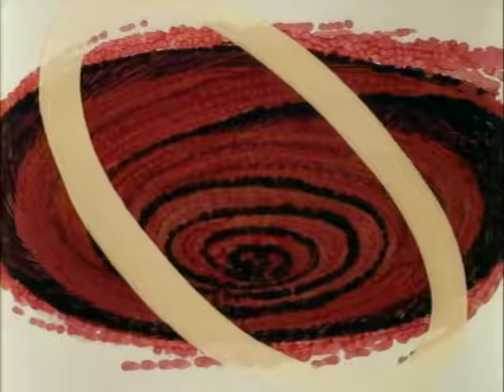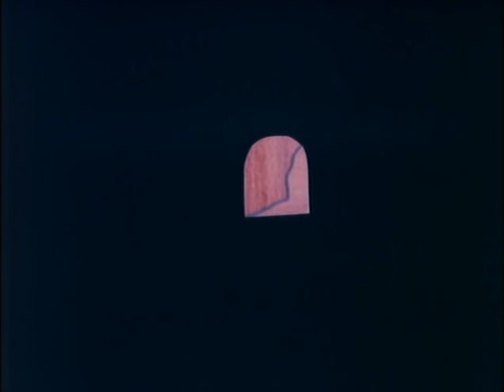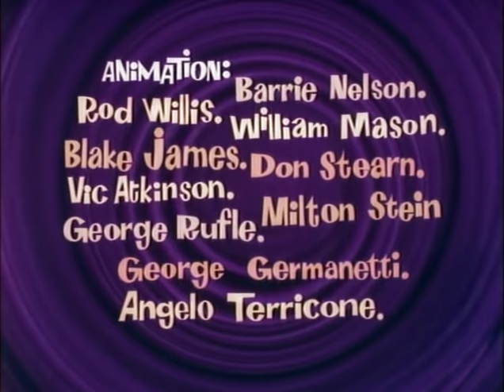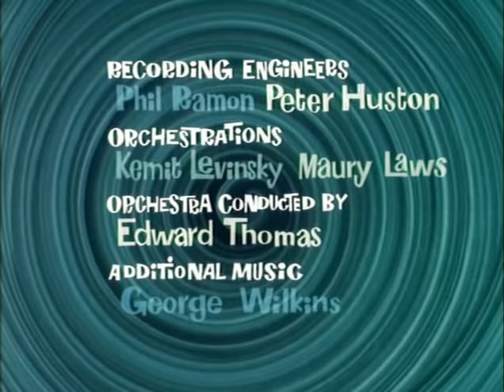Return To Oz Television Special (1964)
the classic full length television special return to oz. this is the 1964 movie made from the series tails of the wizard of oz. i own the DVD and thought i would put it up on here for everyone to enjoy.